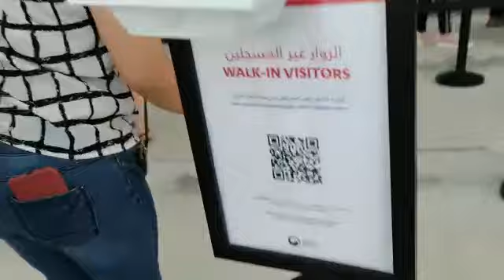Dubai expo |Republic of Korea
Video from Yhen